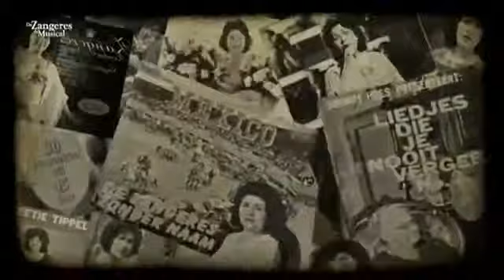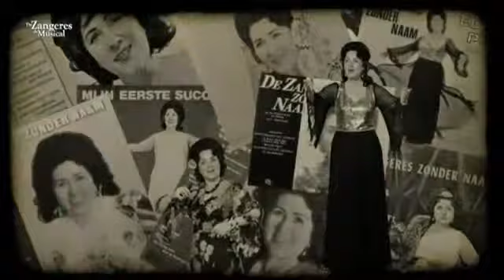Ellen Pieters e.a. - De Zangeres, woensdag 14 mrt 2012 in Nieuwe Nobelaer